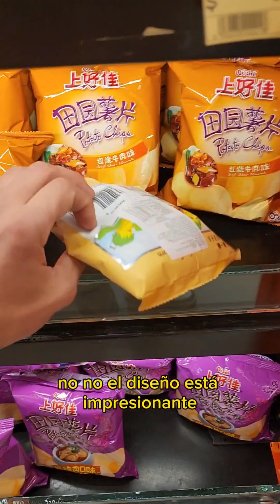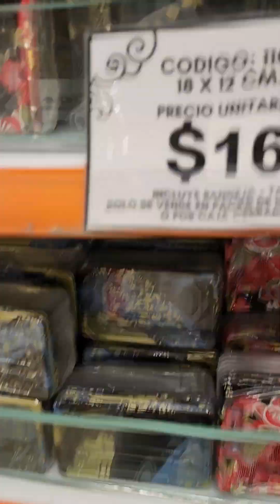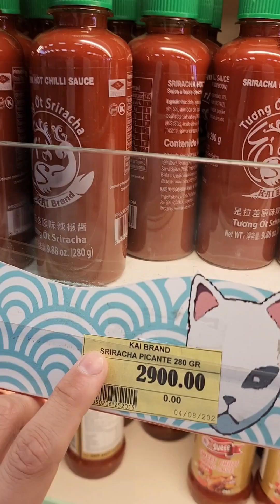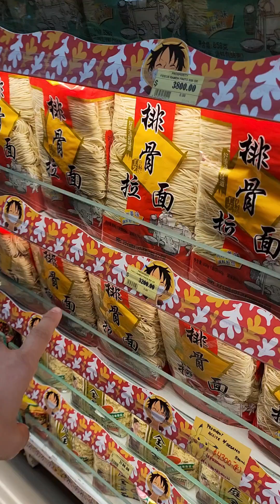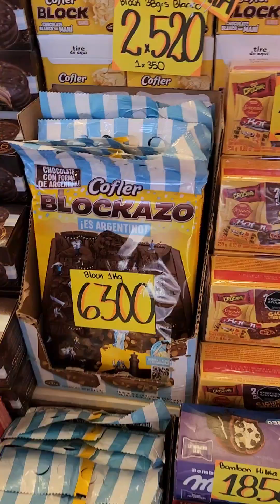Barrio Chino Argentina Buenos Aires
Video reacción